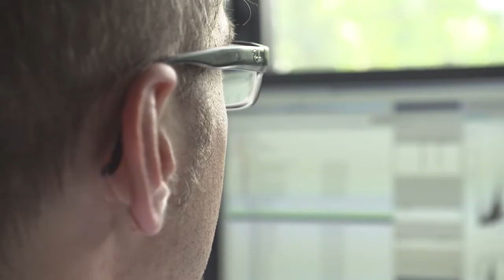Wissenschaft Humanbiologie: Einblicke in unsere Arbeit (Erfahrungsbericht) | Uniklinik Köln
Die Uniklinik Köln informiert (siehe auch über die Wissenschaft & Lehre im Bereich Humanbiologie (Erfahrungsbericht).

Im Video erzählt Sebastian Oberbeck, Doktorand der Humanbiologie, aus seinem Alltag. Der zweifache Familienvater arbeitet an seiner Doktorarbeit und erklärt, warum er an der Uniklinik Köln auf höchstem Niveau forschen kann. Ob Studierenden, Doktoranden oder PostDocs: Die Uniklinik Köln bietet hervorragende Bedingungen für wissenschaftliche Nachwuchskräfte. Die Medizinische Fakultät der Universität zu Köln ist aktiv in zahlreichen interdisziplinären, zukunftsweisenden Forschungsfeldern. Eine international wettbewerbsfähige Forschung garantieren intensive Kooperationen mit anderen Universitäten und Hochschulen, mit außeruniversitären Forschungseinrichtungen und Unternehmen aus der Gesundheitsbranche.

Klingt interessant? Hier erfahren Sie mehr über Ihre Karrieremöglichkeiten an der Uniklinik Köln: